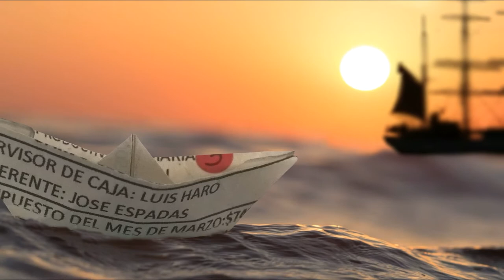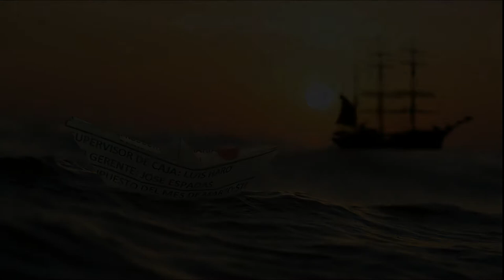Soothing Relaxing Music | Relaxing music 2021| chillout Melodies| Healing music | 2hr Relaxing music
THIS VIDEO HELPS TO CALM YOUR MIND AND RELAX YOUR HEART .

CREDITS :
Image by Mabelle Imago from Pixabay
Image by Matthias Groeneveld from Pixabay
Image by Trystan DeArth-Pendley from Pixabay
Image by jplenio from Pixabay
Image by Radosław Cieśla from Pixabay
Image by Pexels from Pixabay
Image by kangbch from Pixabay
Image by Franz Roos from Pixabay
Image by Tim Hill from Pixabay
Image by Raj Mohan from Pixabay
Image by strikers from Pixabay